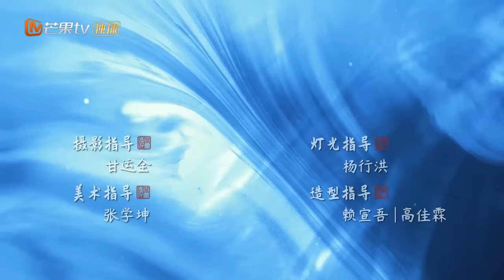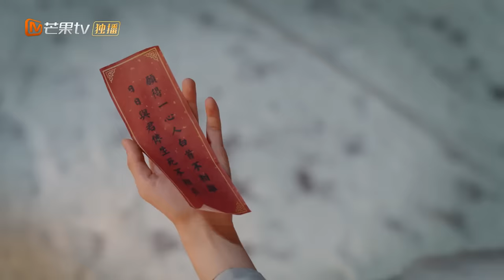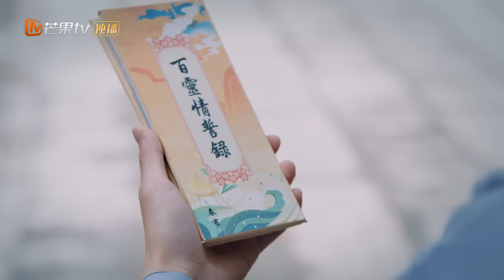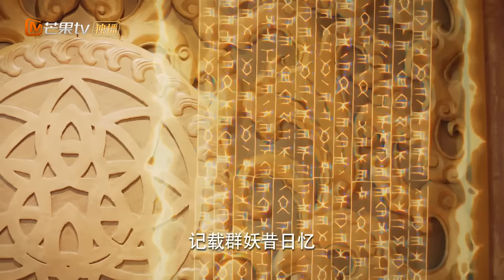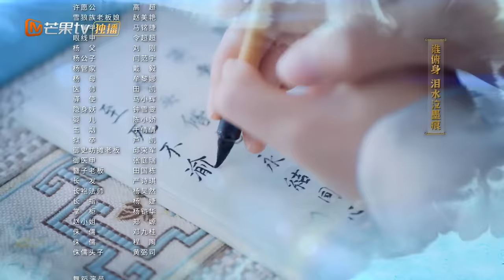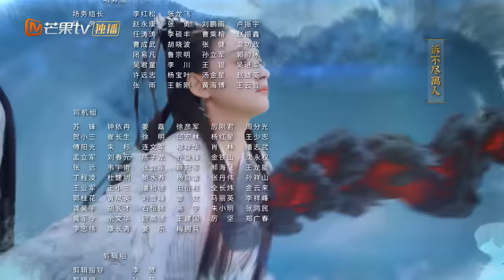【ENG SUB】《百灵潭 Good and Evil》第15集 孔七用雪莲复活萧山【芒果TV青春剧场】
加入频道会员： 《百灵潭》每周日至周二20点更新2集，会员抢先看6集！
《百灵潭 Good and Evil》第15集 孔七用雪莲复活萧山【芒果TV青春剧场】

剧情简介：
以万妖之王春妖和倒霉公主寒生收集宿书回忆前尘为主线，串联几段或深情、或执着、或悲惨的妖灵故事，而带任务的男女主经历了各个精怪的爱恨贪嗔痴，最后回归自己的情感世界 。
导演: 黄纯
主演: 郭俊辰/ 康宁/ 魏天浩
类型:  古装
制片国家/地区: 中国大陆
语言: 汉语普通话
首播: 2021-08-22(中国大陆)